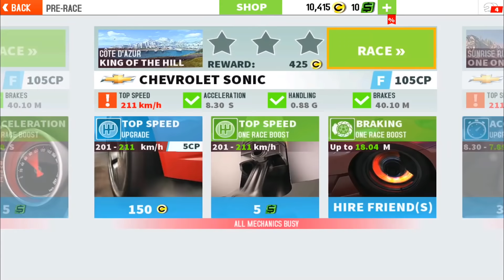GT Racing 2: The Real Car Experience - iOS / Android - HD Gameplay Trailer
GT Racing 2: The Real Car Experience is a true-to-life automotive journey featuring the most prestigious cars in the world!
The best-selling franchise is back for free and it's designed to offer an unprecedented level of driving enjoyment, whether playing solo or multiplayer.
LEADERSHIP: POSSIBLY THE BEST HANDHELD RACING SIMULATION
• The richest handheld racing simulation game this year: 71 licensed cars on 13 tracks, including the real Mazda Raceway Laguna Seca.
• A superb collection of real cars from over 30 manufacturers: Mercedes-Benz, Ferrari, Dodge, Nissan, Audi, Ford, and more.
• Test your driving skills by completing 1,400 events, including Classic Races, Duels, Knockouts and Overtakes.
• 28 new challenges each week: improve your driving skills & maybe win a new car for free!

►►Send NOW to your friend and and let me know what he/she think :D◄◄

JOIN the BEST GAMING Network on YOUTUBE!

AUTHENTICITY: A DEEPER DRIVING SENSATION
• The new physics model offers the most realistic car dynamics ever offered in a handheld game.
• The sun is not always shining in GT Racing 2: Our tracks have different times of day and weather conditions.
• Race your way by choosing from among 4 different cameras, including a breathtaking interior view, and feast your eyes on real car designs!
• No repair times or repair costs! We won't make you wait or pay to race in an event again.

EXPERIENCE: ENJOY THE RIDE SOLO OR IN MULTIPLAYER
• Compete with your friends or with real players from all over the world. Earn the fastest time on each race in multiplayer!
• Join teams to play with other drivers and accomplish common goals.
• New racer? Turn on Steering & Braking Assistance to get up to speed in a flash!
• Veteran driver? Tweak your performance in the garage with tons of custom options!

No other games could offer you better realistic racing simulation than GTR2. Download it for free and enjoy the most authentic racing game on the market!

For fans of racing games, racing simulation games, rally games, and everything related to cars! This game is free to play.

to get more info about all our upcoming games.